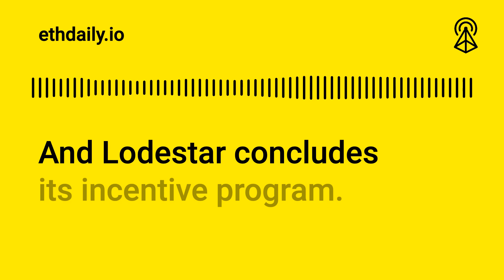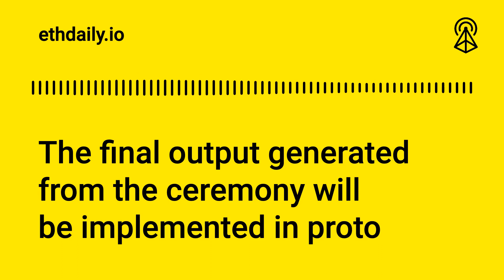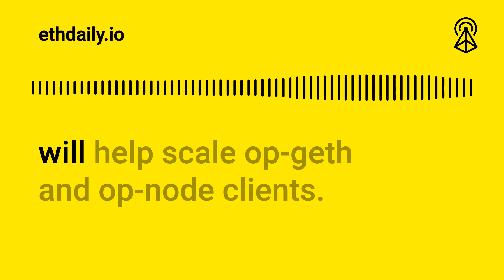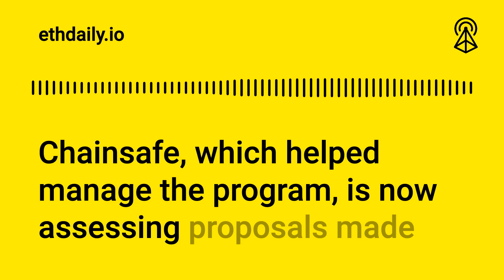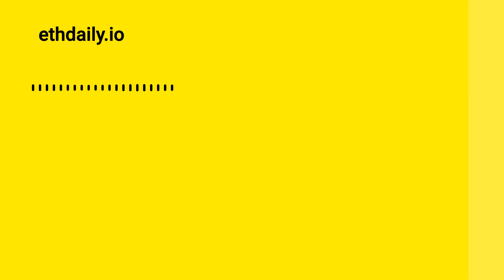Forming The Superchain With Base | Ethereum News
Ethereum News Roundup for Thursday, August 24th, 2023: Ethereum’s KZG Ceremony officially comes to an end. Base unveils details about forming The Superchain. Coinbase releases neutrality principles. And Lodestar concludes its incentive program.

0:00 Intro
0:42 KZG Ceremony Ends
1:30 Forming The Superchain With Base
2:38 Coinbase Neutrality Principles For Base
3:20 Lodestar Incentive Program Concludes
3:56 Fin